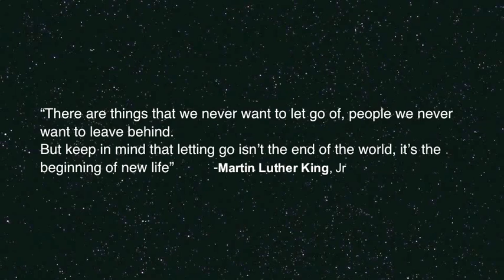Tribute for Percy Ricks ~ When Tomorrow Comes [expanded version]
Percy Eugene Ricks, Jr., (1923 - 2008) ~a gifted Artist and Educator of Wilmington, DE. A wonderful son, brother and husband he was also a loving partner, father, grandfather and my Uncle. Both of us being creative, we shared a special bond which i shall always treasure. As an interpreter of the world through canvas he had a unique vision which i 'd like to share a little of with you here.

      As much as Rosa Parks or Martin Luther King, my Uncle paved the way for African American Artists.  'Ricks', as he was lovingly called by his friends was the recipient of many distinguished honors. His first solo exhibition was given in 1972 at University of Delaware (Newark). With continued recognition of his artistry he was exhibited at the Delaware Art Museum, Delaware Historical Society, Hagley Museum, Tyler School of Fine Arts, Kress Gallery and the Anacostia Museum. In fact, both the Barnet-Aden Gallery and the Howard University Gallery have included his work in their permanent collections and his works have been exhibited and critically acclaimed throughout the United States.

:                                                                                                                                      Distinguished professional honors include the Elizabeth Catlett Award in painting from Howard University, Delaware Artist of the Year and the Charles Keller Award in Humanities. He started his teaching career in Wilmington in 1948. He held a B.A. in Fine Arts from Howard University, a M.A. in Art Education from Columbia University, and a M.F.A. in Fine Arts from Temple University. He was honored in 1996 for having been the first African American Art teacher in the city of Wilmington area schools.

      After retiring from the public schools he became an active community servant and advocate for the arts as Founder and Director of the Wilmington based non-profit organization, Aesthetic Dynamics. He really enjoyed working with youth which kept him inspired as well. He was the catalyst in the development of the artistic thrust for the Christina Cultural Arts Center in 1968. Serving as a consultant for the Greater Wilmington Development Council, Mr. Ricks formulated the original organizational scheme and programmatic direction for the Center's focus on the arts and was interim Executive Director. He was honored with a Christi Award in 1995 which pays tribute to those who have made significant contributions towards the promotion and sustenance of the art.

      Here you'll enjoy just a few of his works which he'd asked me to take quickly with a disposable camera on our way to an event one day. His genius shines through even these poor quality photos. He will not be forgotten.

Credits:
Bob McCarthy Video Production and Conception
Jeanne Ricks -- Music, including all vocals and instruments, lyrics, arrangement, sequence programming, production and recording engineering.
www. RicksoFactoMusic. com

Percy Ricks in Print:
Who Was Who in American Art, 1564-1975 [3 Volumes - Page 3724] (1999 Falk, Peter Hastings, Editor)

In Black and White: Afro-Americans in Print (Spradling, Mary Mace) Kalamazoo: Kalamazoo Public Library, 1980. [2 vols. 1089 pp.]

An Index to Black American Artists (St. Louis Public Library)
St. Louis: St. Louis Public Library, 1972.

Percy Ricks' Exhibitions Include:
Cheyney (PA). Cheyney State College ~ Solo exhibition.
Lincoln (PA). Lincoln University ~ Solo exhibition.
Newark (DE). University of Delaware ~ Solo exhibition.
Wilmington (DE). Delaware Technical College ~ Solo exhibition.

PHILADELPHIA (PA). School District and Museum of the Philadelphia Civic Center.
Afro-American Artists, 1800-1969. ~ Juried Group Exhibition

WASHINGTON (DC). Anacostia Museum and Center for African American History and Culture.  'Inspiration 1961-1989'

WASHINGTON (DC). Howard University Gallery of Art.
A Proud Continuum: Eight Decades of Art at Howard University.

New Vistas in American Art.

WASHINGTON (DC). Smith-Mason Gallery of Art, in cooperation with the National Bank of Washington. National Exhibition of Black Artists.